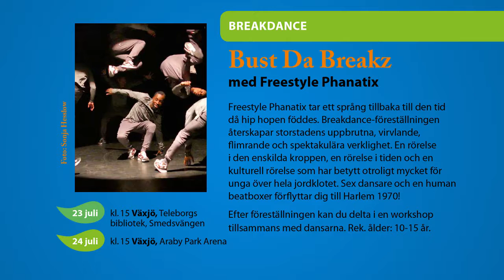Scensommar vecka 29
Scensommar i Växjö 2016 fortsätter. Programmet är späckat med kul evenemang hela sommaren!

I år bjuds på 52 programpunkter under lika många sommardagar. Precis som förra året sker allting utomhus, på olika platser i kommunen. Som vanligt är allt förstås alldeles gratis.

Bland årets programpunkter ryms allt från konserter, dans och teater till varieté och nycirkus. Också den populära utomhusbion återkommer.

Varje onsdag blir det dessutom Scensommarkonserter i Linnéparken. Bland artisterna finns Linda Pira, Marit Bergman och Emil Jensen.

Scensommar pågår 27 juni–17 augusti.